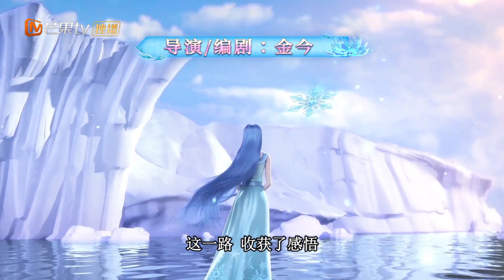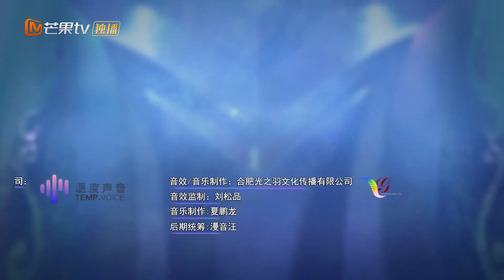《精灵梦叶罗丽X冰莲花》EP1：你该醒来了 🧚🏻‍♀️🔮The Fairy Dream Ice Lotus❄️💕 MangoTV Animation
叶罗丽仙境，冰公主为救叶罗丽战士，将自己冰封，曼多拉将冰公主带到镜中世界，要求她交出力量，冰公主不肯，随后梦公主赶来，使冰公主坠入梦境国度。若是七日内无法想起一切，便会永坠梦魇，冰公主来到了平行世界10年后的世界，她成为了人类韩冰晶，冰公主一直遇到这个梦，十分好奇，然后她来到了滑冰场练习滑冰，这时，王默被水清璃带到梦境国度，成为人类并美术老师，她来看冰公主的滑冰，寻找灵感，在小路上王默的鞋带断了，水清漓用水修复了鞋带，然后便离开了。在滑冰场上，颜爵赶来，正打算将其唤醒时，梦公主前来阻止。

❄️简介
《精灵梦叶罗丽X冰莲花》是国内首部以花样滑冰为主题的动画。故事虚构了一个魔法平行世界，讲述成年后的冰公主和叶罗丽仙子们勇敢前行，追求自我的故事。他们挑战困境，同时呼吁环保，引导大家关注地球冰川融化等问题。

❄️类型：魔幻 / 冒险 / 经典 / 校园 / 恋爱